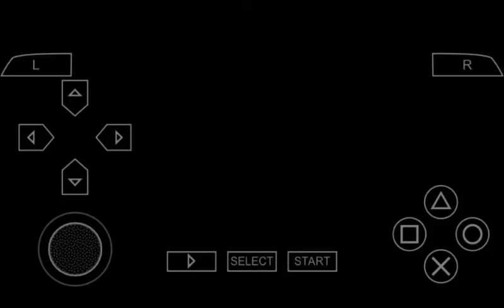MTX Mototrax Movie - Chad Reed